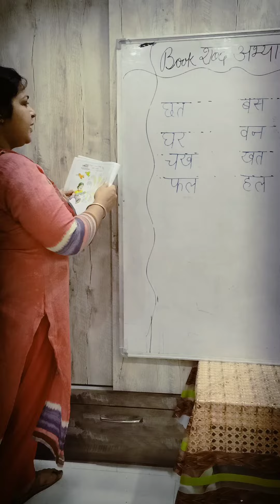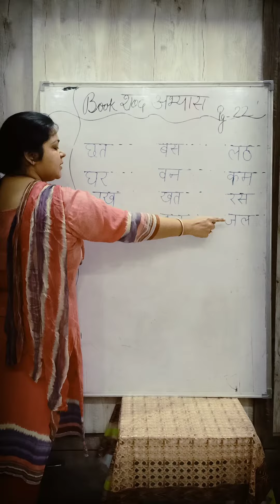Class UKG Subject शब्द अभ्यास Topic Pg No 22